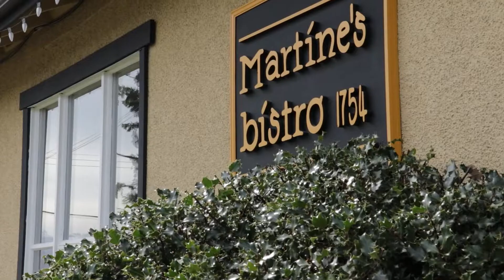Downtown Comox and Marina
Lets take a stroll around Downtown Comox in April. This Seaside town of Comox Vancouver island is a popular vacation and tourist spot of the Comox Valley. Year round activities, Restaurants , Brew pubs, Golf ,boating, Fishing, the list goes on and on. It has become a very desired place for real estate investments over the past few years and more families moving here from the big cities for a better quality of life. Enjoy a sneak peek of the downtown Comox. Enjoy!